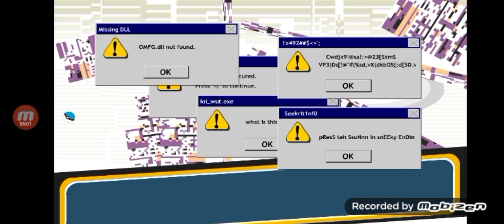steal the diamond 💎